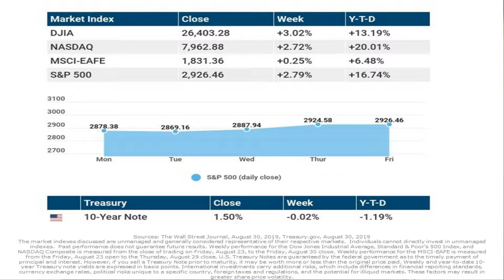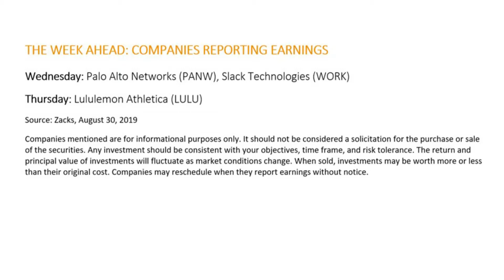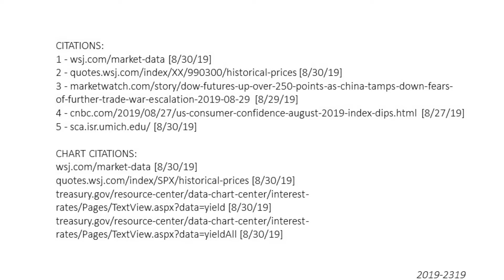Fears of U.S.-China Impasse Lessen WEVU 09/03/2019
In this week’s recap: Wall Street finishes August with a rally, China decides to pause a potential response to oncoming U.S. tariffs, and two consumer confidence indices send different messages..

► Did you know Eric is the father of 7? Watch his story each day to get a behind-the-scenes glimpse of his busy life

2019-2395